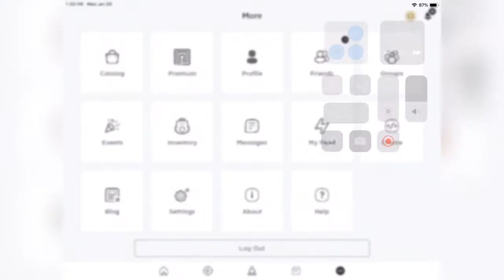join my group